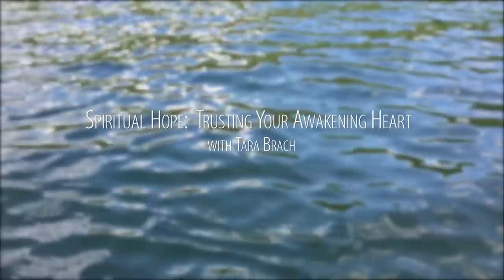Spiritual Hope: Trusting Your Awakening Heart with Tara Brach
Our beliefs shape how we experience life moment by moment. If we think transformation is impossible, we block the happiness and freedom that change brings. However, trusting in our spiritual unfolding opens us to possibility and encourages growth. In this talk, Tara Brach explores how to cultivate mature, spiritual hope—grounded in faith in our intrinsic goodness and our capacity to deepen in love and wisdom.

🌿 Key Topics:

▪️How beliefs influence personal growth and happiness
▪️The importance of trusting your spiritual journey
▪️Practices for nurturing spiritual hope

✨ What You’ll Learn:

▪️How to align your thoughts with transformation and freedom
▪️Ways to deepen trust in your unfolding potential
▪️The role of love and wisdom in lasting spiritual growth

Support Tara's Work: If you find value in these talks and wish to support their continuation, please consider making a donation. Your generosity helps us keep these teachings available to all.

With thanks and love,
Tara

Join Tara Brach and Jack Kornfield for 'Overcoming Limiting Beliefs: 3 Tools for Effective Teaching,' a free session offering practical insights and tools to enhance your teaching skills.

Learn how to develop and sustain your own daily awareness practice using mindfulness meditation with The Power of Awareness, an online mindfulness training to transform your life with awareness, compassion, and well-being. Taught by Devin Berry, Tara Brach, Jack Kornfield, and Konda Mason, this deeply regarded course—taken by tens of thousands—now offers enhanced training with a deepened commitment to engaged spirituality, equity, and cultural sensitivity.

▪️Threads: @tarabrach